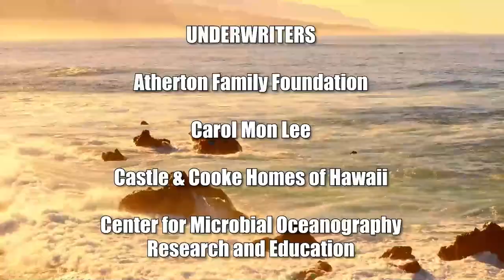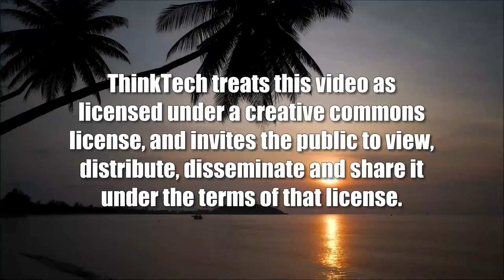Election Integrity and the Jan 6 Hearings (The Rule of Law in the New Abnormal)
The Insurrection Hearings and Elections.  The host for this show is Chuck Crumpton.  The guest is Benjamin Davis.

Issues, evidence and concerns for election integrity from the January 6 insurrection hearings.